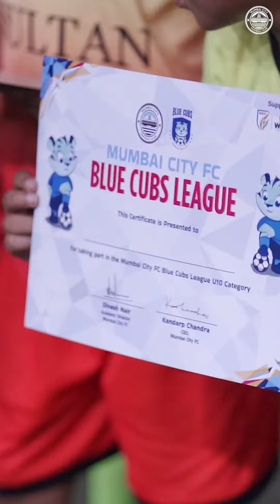Final day action in the BlueCubsLeague! | Mumbai City FC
Snippets from the final day action for the U9 & U10 categories in the BlueCubsLeague, where a lot camaraderie, footballing action and team bonding took over the field 🤩🩵